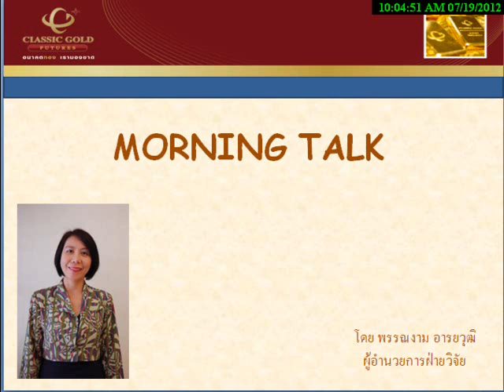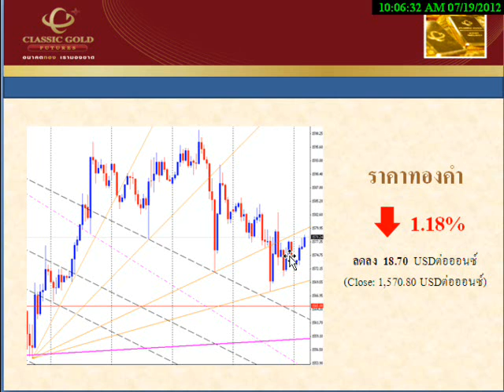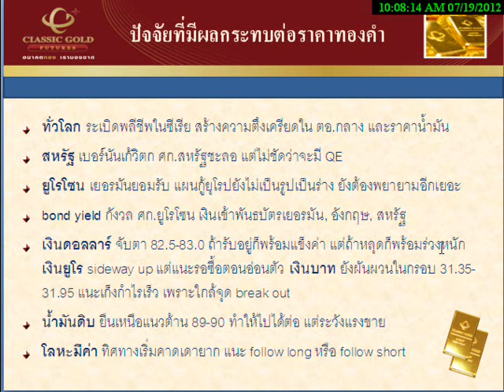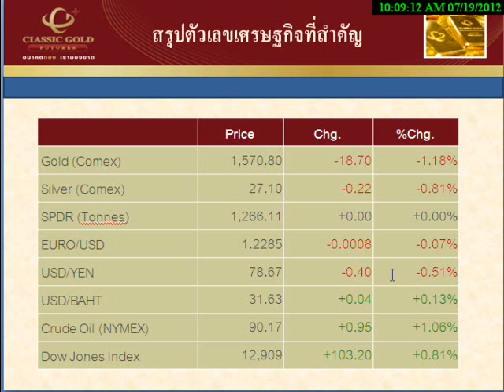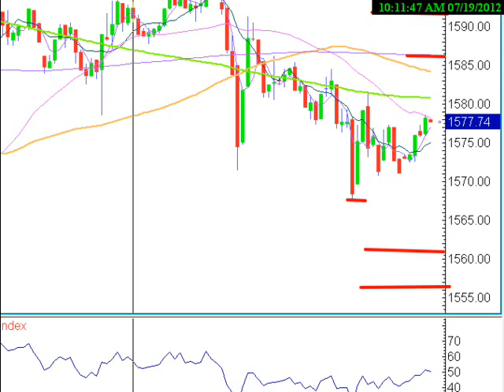รายการ Morning Talk 19072012 By classicgoldfutures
รายการ Morning Talk วิเคราะห์แนวโน้มราคาทองคำและซิลเวอร์ วันพฤหัสที่  19 กรกฎาคม 2555 โดย ฝ่ายวิจัย บริษัท คลาสสิก โกลด์ ฟิวเจอร์ส จำกัด